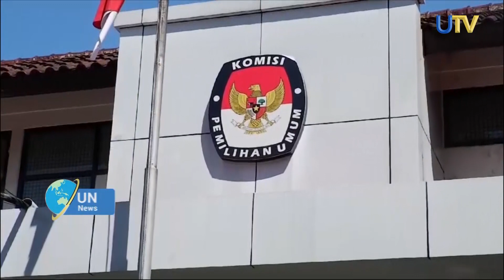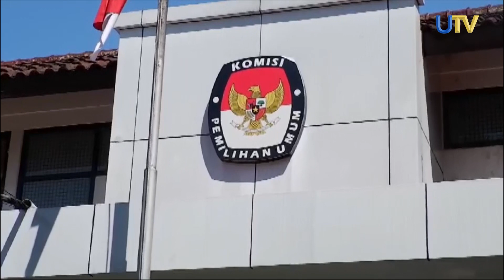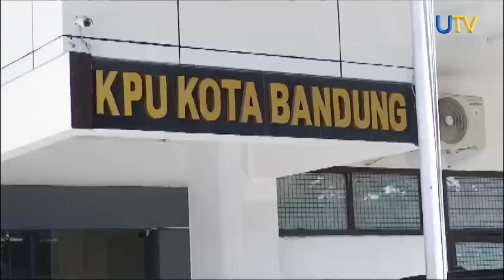KPU Kota Bandung Tetapkan Persyaratan Calon Perseorangan | UN News | UTV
KPU Kota Bandung telah menetapkan persyaratan bagi pasangan perseorangan calon wali kota dan wakil walikota Bandung 2024. Proses pendaftaran perseorangan sudah dibuka mulai tangga 5 hingga penyerahan bukti persyaratan pada 12 mei 20024.